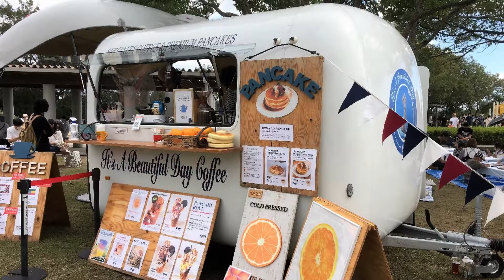キッチンカ―とぬい撮り 秋の幻想的な風景とコスモスとシャボン玉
秋のある日、キッチンカ―がやってきました。
満開のコスモスとシャボン玉がメルヘンチックな世界観を
醸し出します。
ぶー太郎もそんな午後を満喫しました・・・

フリーBGM DOVA-SYNDROME／DOVA-SYNDROME／dova-s.jp／おしゃれなカフェ

私たちは、彼らが決して癒しの存在だけでなく、家族にも等しい
大切なパートナーであることを、動画を通じてお伝えできたらと
思っています。ぶーちゃんたちのユニークでかわいい姿を

ご案内する　ぶたさんたち（ぬいさん）と相関関係（我が家での設定上）
ぶー太郎：白ぶたさん（メイン担当）
ジュニア：黒ぶたさん（ぶー太郎の兄　水間鉄道に登場）
ぶー太　：ぶー太郎の息子（ウララと共にグルメ担当）
ウリ太　：イノブタ？の男の子　ウリ子の兄（主に、スポーツ関係担当）
ウリ子　：イノブタ？の女の子　ウリ太の妹（主に、お花など担当）
ウララ　：イノシシの女の子（ぶー太と共にグルメ担当）

制作者　ビッグッピグスカンパニー（ちなみに法人ではありません　カンパニーは仲間という意味です）

Photos of the stuffed cute pigs